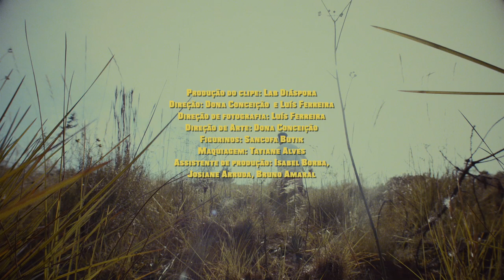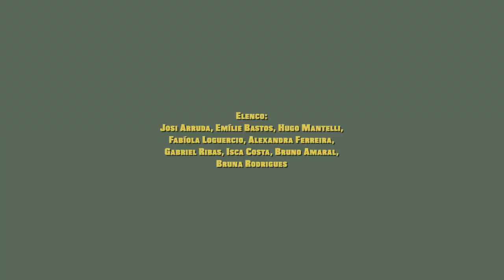Dona Conceição ft. Bruno Amaral, Victoria Cristina, Luís Ferreira - Sétimo Sentido [Vídeo oficial]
Sétimo Sentido - Dona Conceição ft. Bruno Amaral, Victoria Cristina, Luís Ferreira

Entra, fecha porta
que eu já estou despido
das vergonhas alheias.
Quero seu gosto sem meias mordidas
se sexo envolve tempo
meu relógio passa devagar...

Sobre Lugares super lotados
porres mal planejados
tudo a ver com nós.
Socialmente indesejados,
psicologicamente fragilizados.
Há de acender, arder botar pra fora!

Quero transar de luz acesa
cantarolar frases de Petit Mamadi Keta.
Desproteger teu sorriso
meu juízo é linha ínfima
Abre a porta e entra...

E te iludir aqui nessa vida não da não
teus olhos e teu beijo
tua boca, pele preta me travou de vez.
Deita aqui! não vai embora, eu te amo!
E o sentimento aqui não cessa não…
É meu chão. É meu...

Dançar como se tivesse a sós aqui
Improvisar tudo o que já pensei pra nós
Deixe que a batida vai conduzir
Não para não, não prenda a voz.

Acenda, receba, o feixe
É surreal! as luzes ratificam um cenário ideal
Acendo um incenso, repenso sensorial
o Sétimo Sentido, ganja, vinho, marginal.

porres mal planejados
Socialmente indesejados,
psicologicamente fragilizados.

Música: Dona Conceição | Voz: Dona Conceição, Victoria Cristina e  Bruno Amaral | Locução: Luís Ferreira | Bateria: Lucas Fê | Baixo: Bruno Vargas | Teclado: Handyer Borba | Guitarra: João Pedro Cé | Trompete: Isac Costa | Letra: Dona Conceição, Bruno Amaral e Luis Ferreira.
Direção musical: Dona Conceição e João Pedro Cé | Arranjos e Produção Musical: João Pedro Cé | Gravação: Olimpio Machado | Mixagem e masterização: Guilherme  Ceron | Estúdio: Tec Audio | Produção: StayBlack.

Produção: Lab Diáspora | Direção: Dona Conceição e Luís Ferreira | Roteiro: Dona Conceição | Direção de fotografia: Luís Ferreira | Direção de Arte: Dona Conceição | Figurino: Sancofa Butik | Maquiagem: Tatiane Alves | Assistente de produção: Isabel Borba, Josi Arruda e Bruno Amaral | Elenco: Josi Arruda,  Emílie Bastos, Hugo Mantelli, Fabíola Loguercio, Alexandra Ferreira, Gabriel Ribas, Isac Costa, Bruno Amaral e Bruna Rodrigues | Locação: Sítio do Shelby (Betinho e Silvia) e Parque da Solidariedade, ambos em Alvorada - RS.

Esta música faz parte do álbum Amor e Água
Disponível em todas as plataformas digitais a partir do dia 02/02/2021

Comente, curta e compartilhe! :)